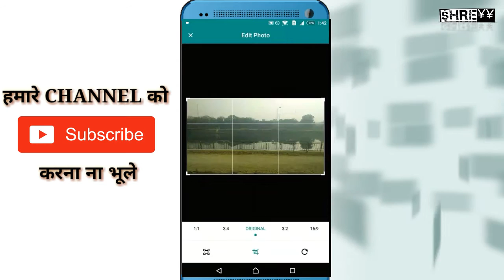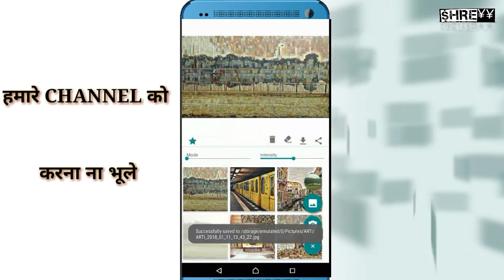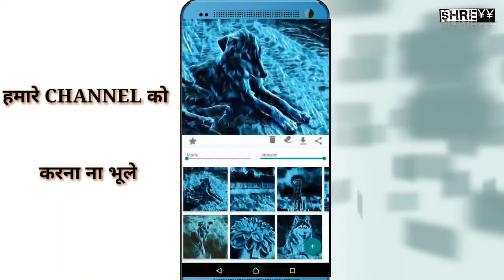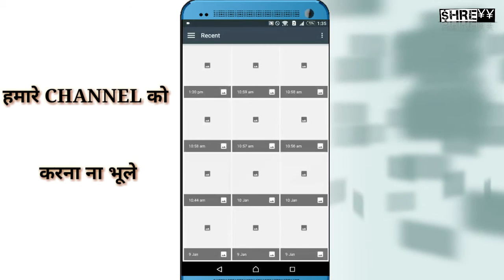MOST AMAZING NEW ANDROID APP 2018 | VERY UNIQUE MAGICAL APP 2018 MUST TRY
One of the most amazing app with unique featuresthen other apps must try at once this is superb
ARTi turn your photos and selfies into famous fine art paintings with the help of artificial intelligence.
Choose from more than 50 art styles and find your favourite photo art effect! You can draw in the style of world famouse artists -  Leonardo da Vinci Van Gogh Monet Michelangelo Picasso Dali and others!

A huge number of photo filters and the ability to fine-tune effects will make your photos unique.

Instagram - shreyy95 (text for info)